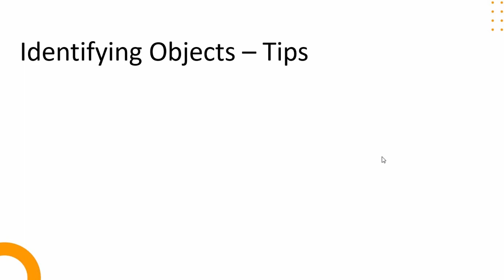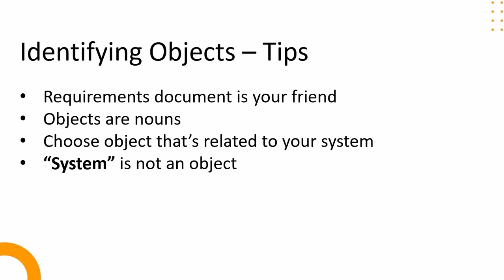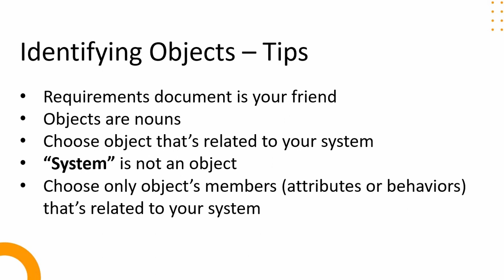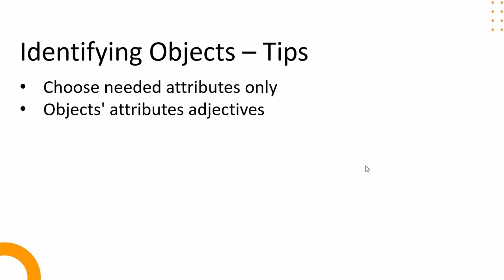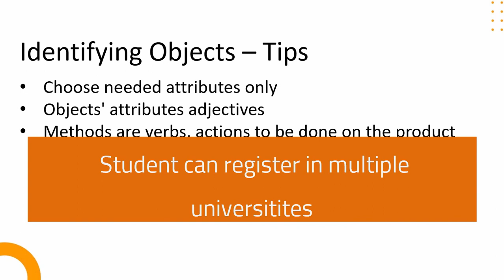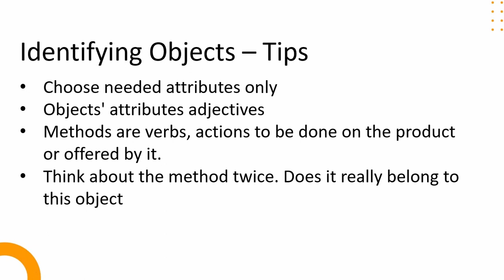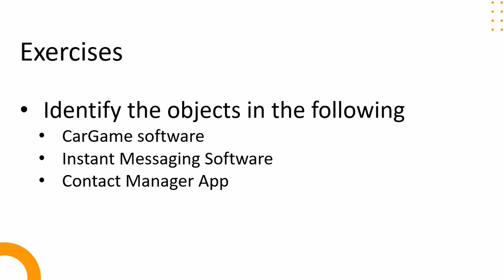05 - Object Oriented Programming OOP - Identifying Objects (pt2) Tips and advices for OOD (Arabic)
الدرس٥ من دورة البرمجة الكائنية - البرمجة المعتمدة على الكائنات
Object Oriented Progrmming - lesson 4 - identifying objects pt2

Tips and advices on how to identify objects the correct way
نصائح فى استخراج الخصائص و الوظائف الخاصة بالعناصر الموجودة فى البرنامج